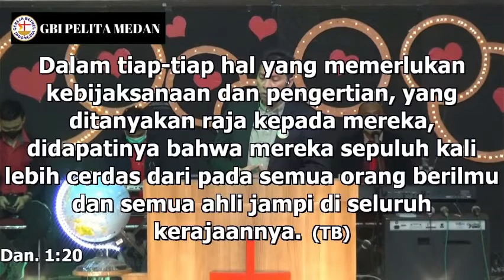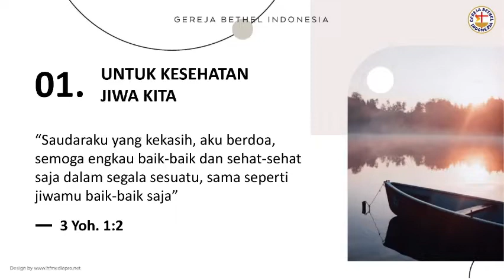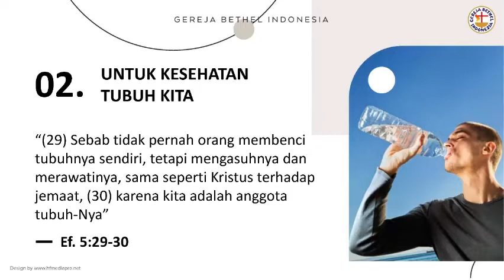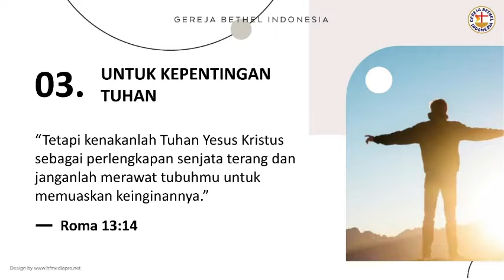MENJAGA KESEIMBANGAN HIDUP (Daniel 1:12-20) | Ps. Suheri Gultom